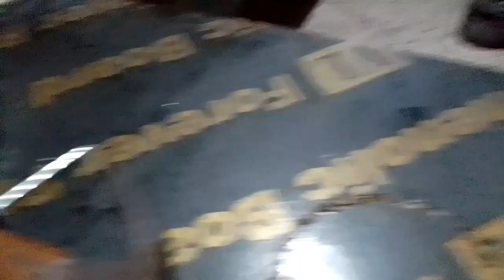KUYAROM LANG SAKALAM